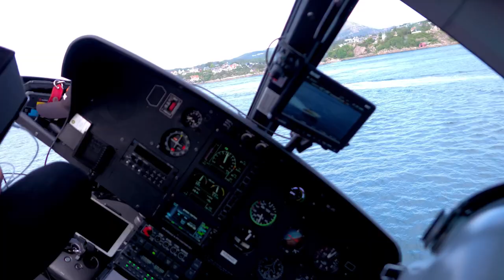Bergen Poker Run 2019 - Official video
Se høydepunkter fra Bergen Poker Run 2019